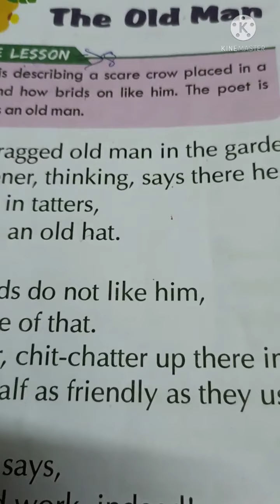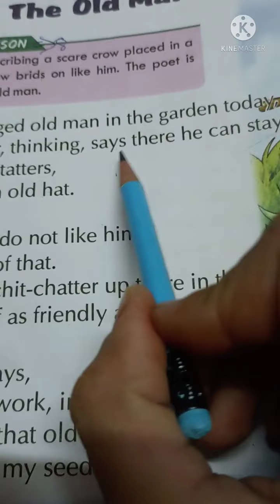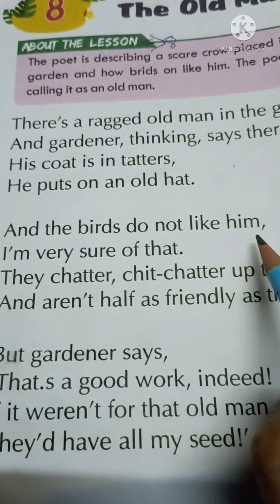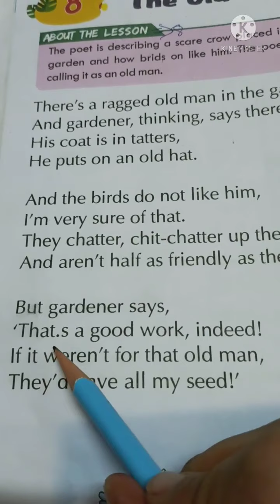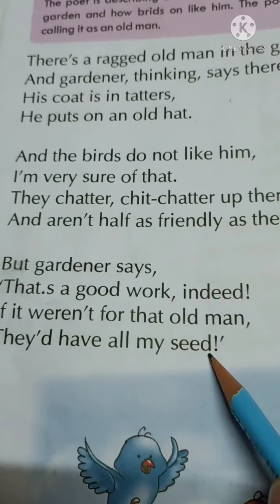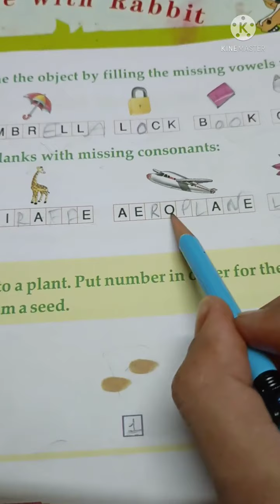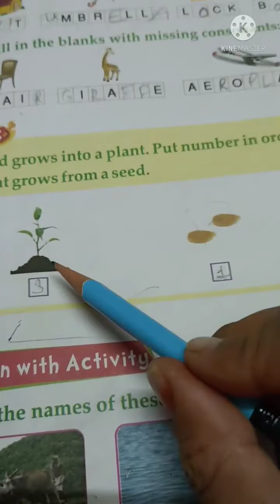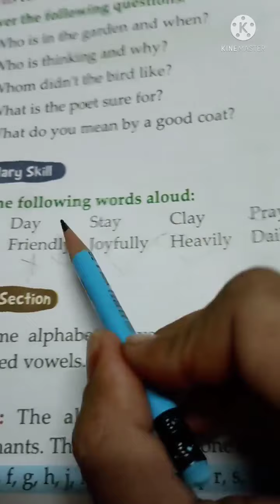ENGLISH_"Class:2"_(Ch-8) by JYOTSANA MA'AM {11/SEP/2021}[SATURDAY]